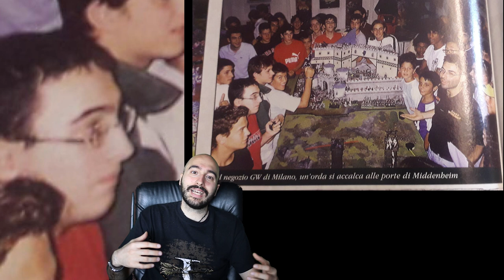La mia battaglia per Middenheim - L'Antro del Paesiello ep03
Pais ci racconta le sue mirabolanti avventure durante la campagna mondiale Tempesta del Chaos